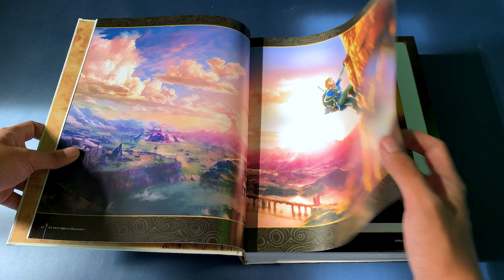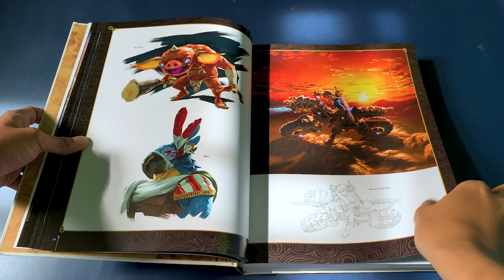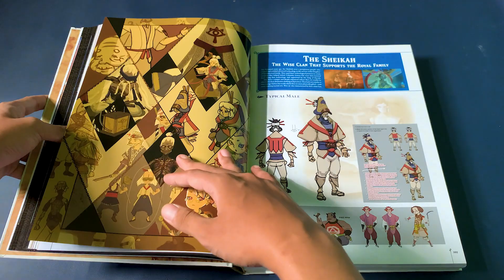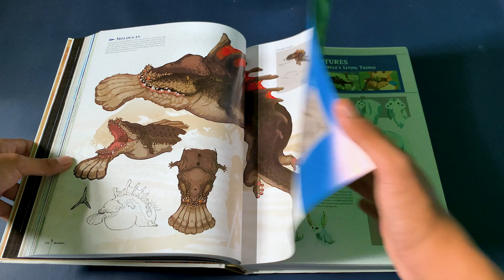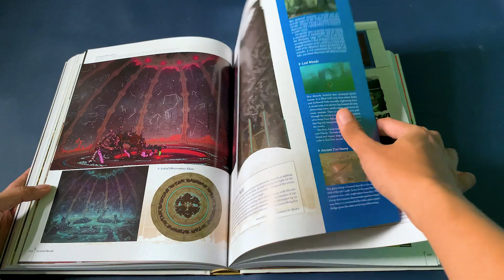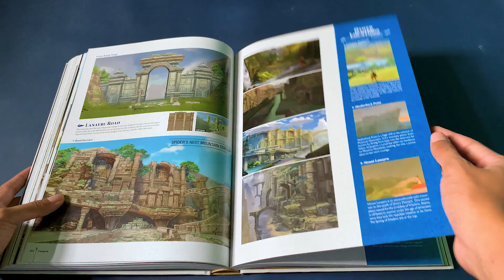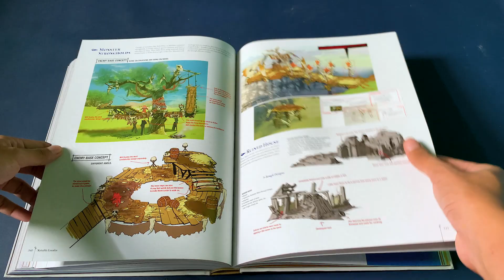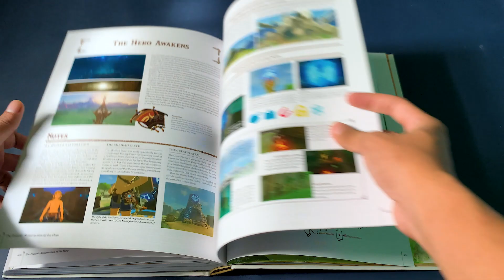The Legend of Zelda: Breath of the Wild - Creating a Champion Book Flip and Review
The stunning art book for The Legend of Zelda: Breath of the Wild. This book features over 424 pages of concept art, character designs, and behind-the-scenes details about the making of the game. We'll take a look at the book's beautiful design and layout, and share our thoughts on the content within. Whether you're a die-hard fan of the game or just love gorgeous art books, you won't want to miss this flip-through of "Creating a Champion.
This is his one of the best artbooks of 2018. I strongly recommend it.